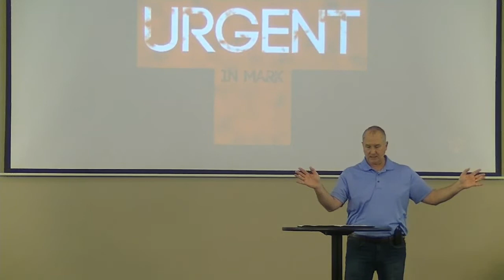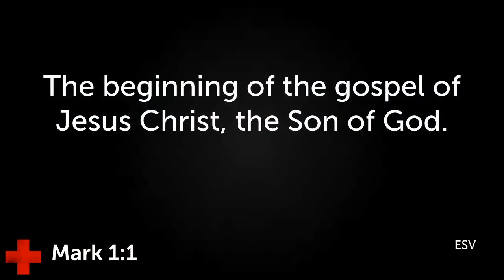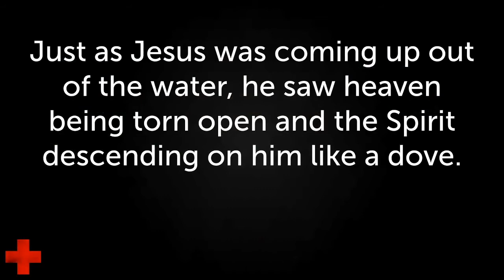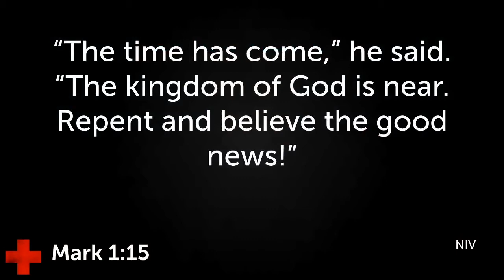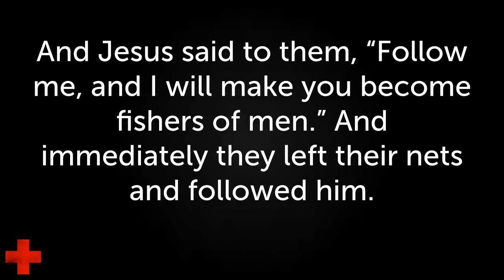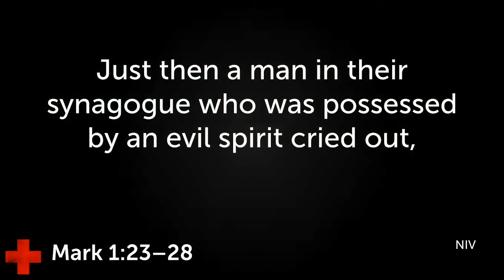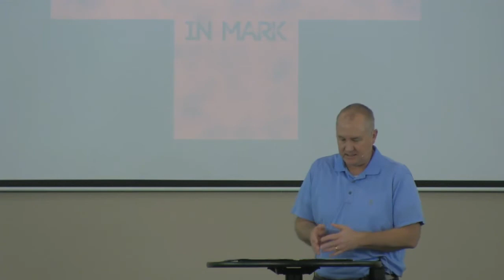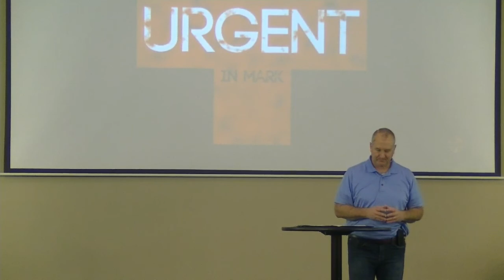Urgent: You Need to Know Jesus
Thanks for joining us live on Sunday at 10:15!

Having technical difficulties? - Watch on our YouTube premier

Follow us on all social media platforms: @firroadchristianchurch